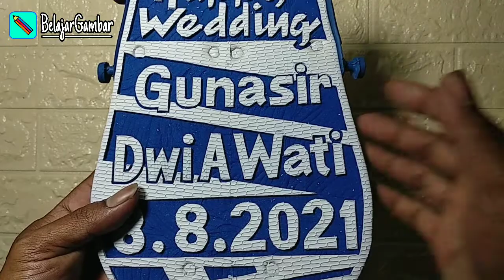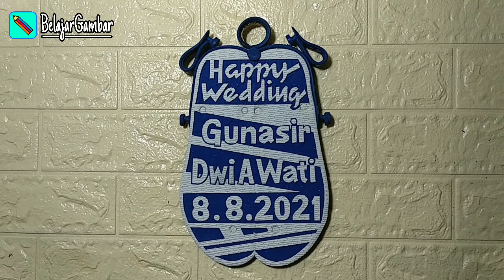PAKAI TIPS INI ! jika Membuat Sandal Ukir Hiasan Dinding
Video kali ini kami memberikan tips bagaimana jika membuat sandal ukir agar lebih bagus dan unik, simak videonya

Hay SOBAT GAMBAR dimanapun berada, Salam kreatif

💛 Video cara gambar di sandal sebelum di ukir💛

❤️❤️ Terimakasih untuk SUBSCRIBERS Setia CHANNEL BelajarGambar, kami do'akan kalian semua dimanapun berada tetap dalam keadaan sehat ❤️❤️

KADO UNIK "antcraft" akuKADOmu
1. 👣 SANDAL UKIR 👣
2. 🖌️ LUKIS SOLDER 🖌️
3. 💏 MASKAWIN 💏

Channel ini berisi video tentang
1. Cara membuat sandal ukir / cara mengukir sandal jepit swallow
2. Cara membuat lukis solder
4. Cara menggambar mudah
5. DIY / ide kreatif / kerajinan tangan / handmade